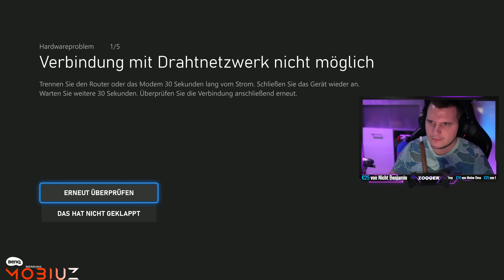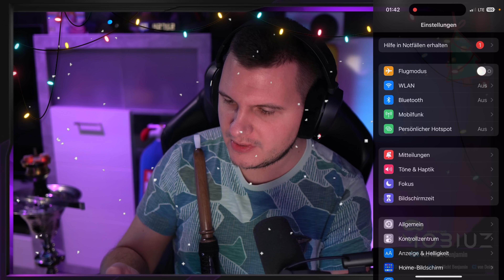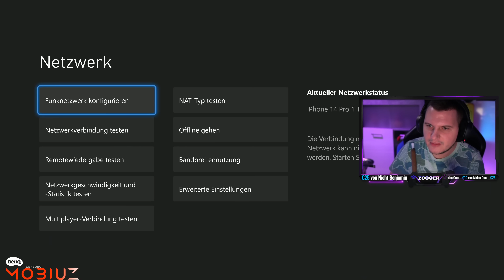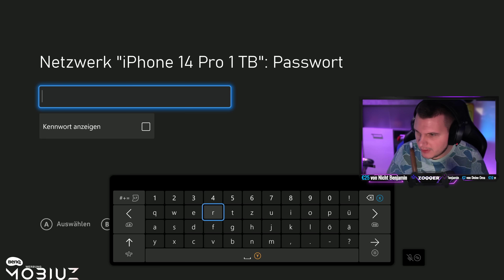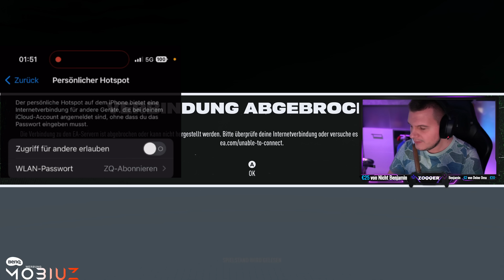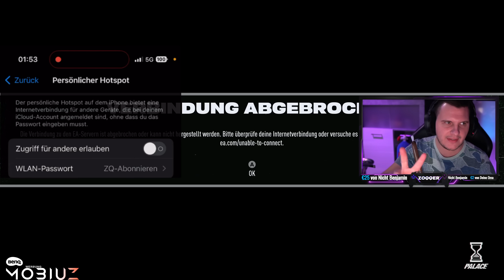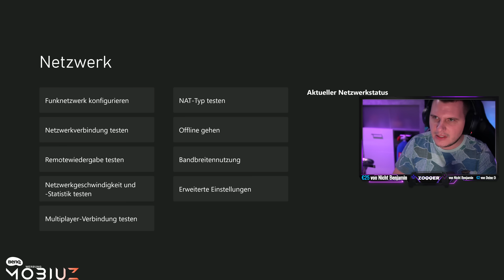KRASSER Multiplayer Geld Glitch - NEED FOR SPEED UNBOUND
*Need for Speed Unbound - Multiplayer Geld Glitch*

Der beste Money Glitch für Online Multiplayer in Need for Speed Unbound.
Viel Spaß!

*▼  SOCIAL MEDIA  ▼*

*▼  SUPPORT  ▼*

*▼  PRODUCT PLACEMENTS  ▼*

NFS Unbound (PS5)
NFS Unbound (XBOX)
NFS Unbound (PC)

BenQ Mobiuz Gaming Monitore:

4K HDMI-Kabel

*▼  VIDEO KAPITEL  ▼*

00:00 Intro
00:24 Wichtig vorher
04:28 1 Methode (beste)
16:22 2 Methode (skill)
21:02 Outro